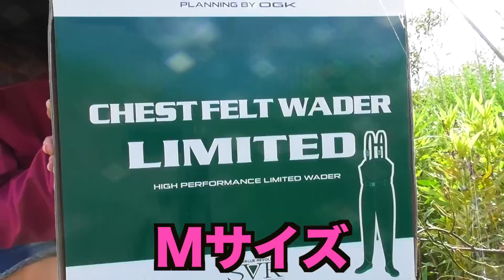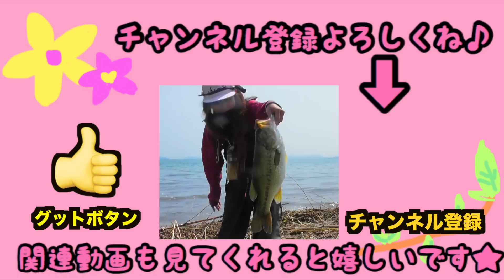【釣りガール】バス釣り！陸っぱりでバレッジスイマーでデカバスきた♪───Ｏ（≧∇≦）Ｏ────♪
ステラ4000

CB ONE